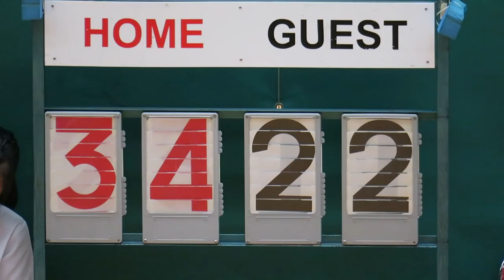湯國華vs公益社(2016.9.30.元朗學界男子籃球甲組)精華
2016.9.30.鳳琴街體育館 18:00 湯國華(藍) 34 : 22 公益社(白)